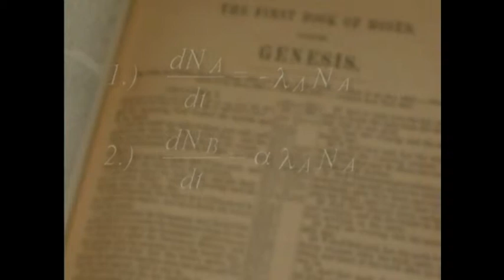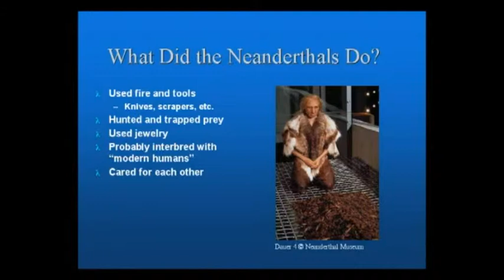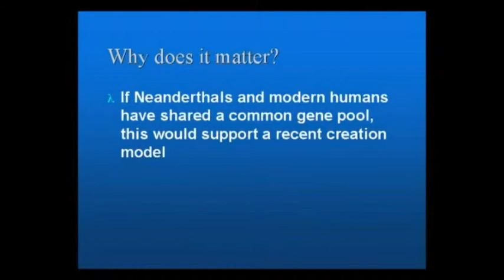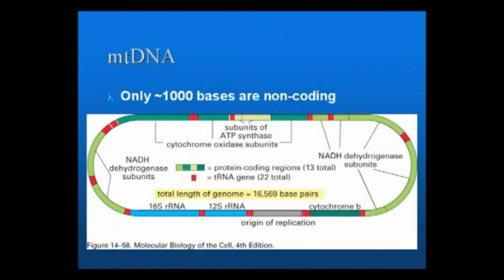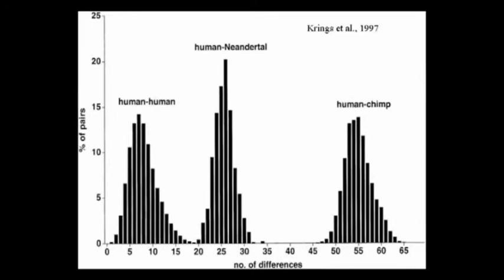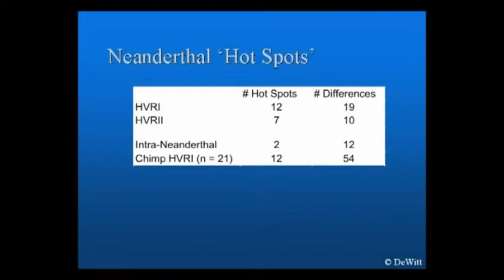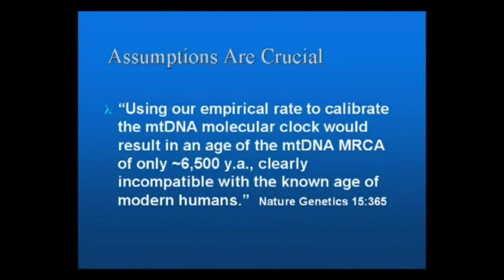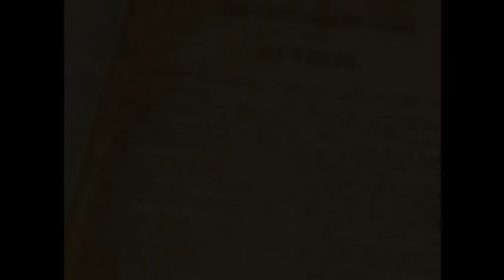Did Neanderthals and Modern Humans Share A Common Gene Pool